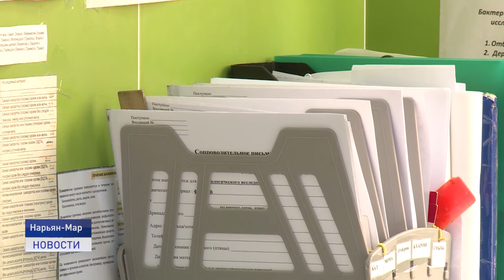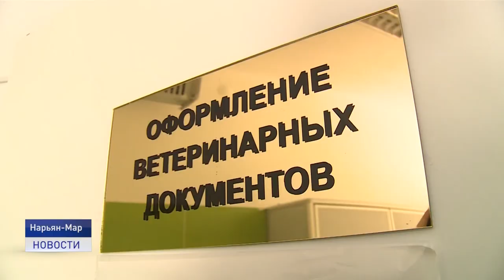АКТУАЛЬНЫЕ ВОПРОСЫ ВЕТЕРИНАРИИ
Решить проблему безнадзорных животных в Ненецком округе раз и навсегда, причем, на законодательном уровне. В том числе на селе. Эти вопросы обсудили на станции по борьбе с болезнями животных.